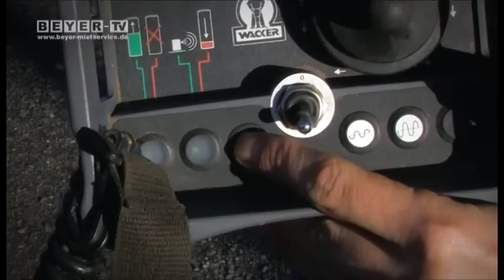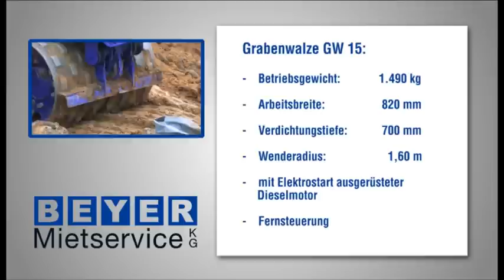Grabenwalze mieten (inkl. Bedienung) | BEYER-Mietservice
: Die GW 15 ist eine ferngesteuerte Grabenwalze und eignet sich besonders zum Verdichten bindiger Böden wie Ton, Sand oder Lehm. Die genoppten Bandagen sind speziell für solche Untergründe ausgelegt. In diesem Video wird auch erklärt, wie man die Grabenwalze bedient. Weitere Informationen sind hier zu finden